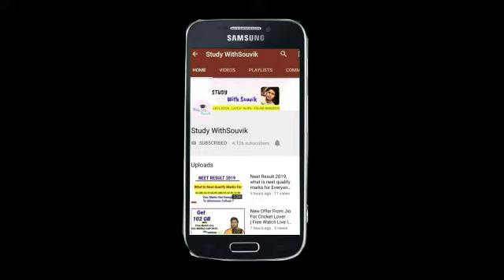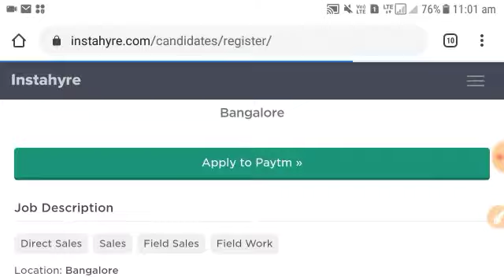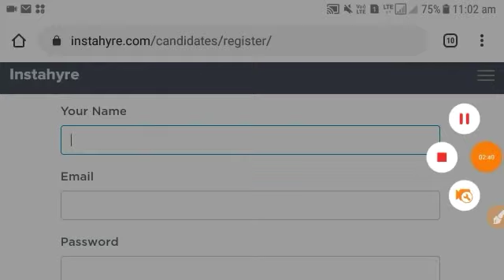10th pass job in paytm | job vacancies | private naukri | earn money from paytm